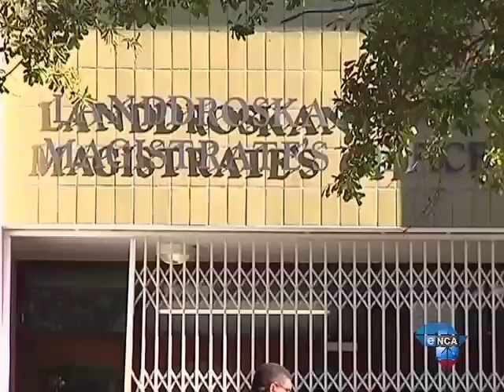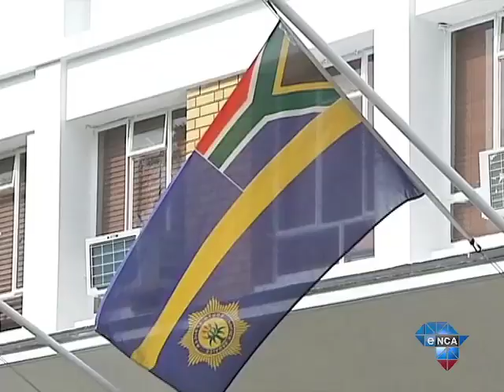Bail or no bail for third accused of Dr Heyns murder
Western Cape, June 11 - The third man accused of murdering Dr Louis Heyns will find out his bail status on Tuesday. Juan Liedeman claims he had nothing to do with the paediatrician's death or stolen car.